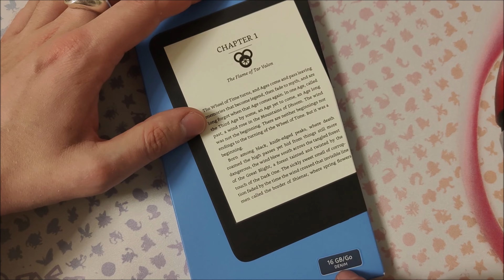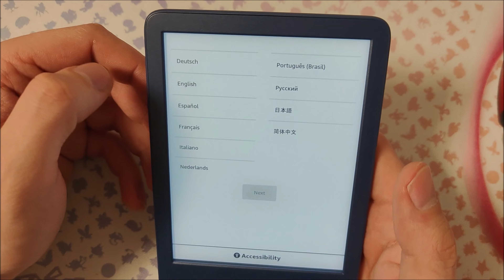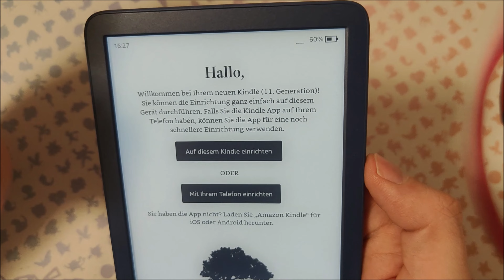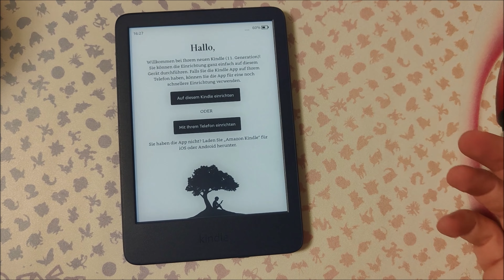Lesegenuss in Grün! Unboxing & Review Kindle Paperwhite 6,8-Zoll-Display verstellbar Farbtemperatur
📖 Herzlich willkommen zu einem neuen Kapitel! In diesem Unboxing und Review-Video präsentiere ich den Kindle Paperwhite (16 GB) in der Agavengrün-Variante – jetzt mit beeindruckendem 6,8-Zoll-Display und verstellbarer Farbtemperatur. Erfahre, warum dieser E-Reader dein Lesevergnügen auf ein neues Level hebt. Hier geht's zum , um deinen Kindle zu entdecken!

🌟 Produkt-Highlights:
Tauche ein in die Welt des Lesens mit dem Kindle Paperwhite (16 GB) in Agavengrün! Erfahre, wie das 6,8-Zoll-Display und die verstellbare Farbtemperatur dein Leseerlebnis revolutionieren. Alle Funktionen und Details werden in diesem Video ausführlich vorgestellt!

📚 Verwandte Schlagwörter:
Kindle Paperwhite, 16 GB, 6,8-Zoll-Display, verstellbare Farbtemperatur, Unboxing, Review, Lesegenuss, Agavengrün